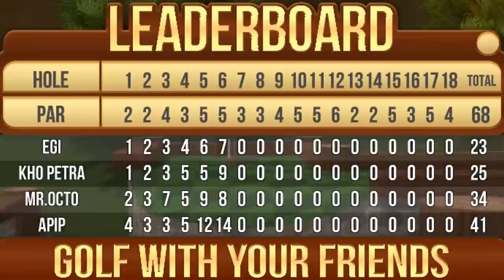ANGGOTA PALING KAMPRET DI SRIMULAT - Golf With Your Friend Indonesia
Akhirnya kita balik dengan game golf with your friend sesuai dengan banyak request dari kalian, enjoy :3